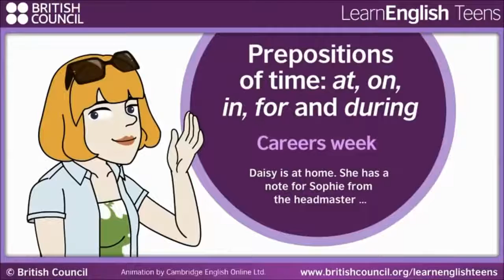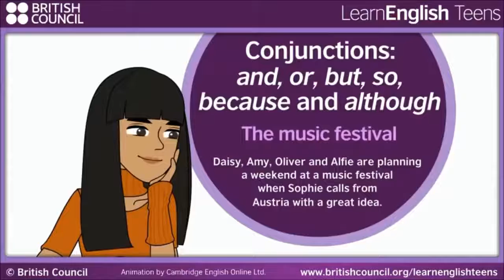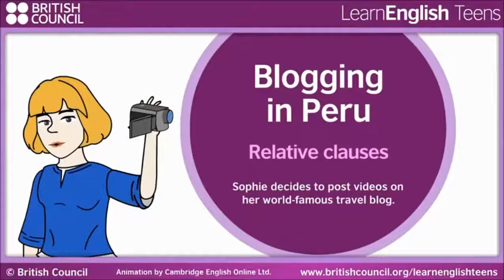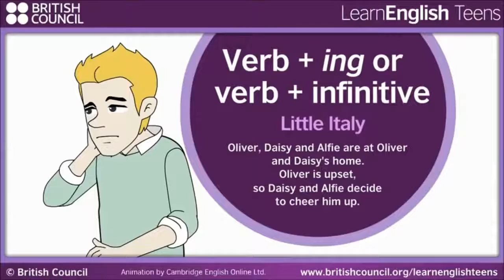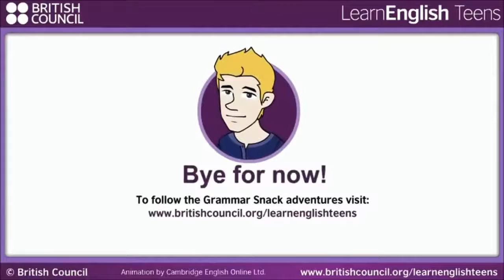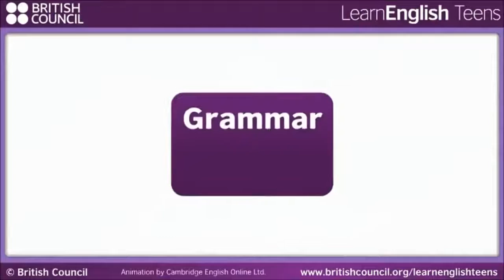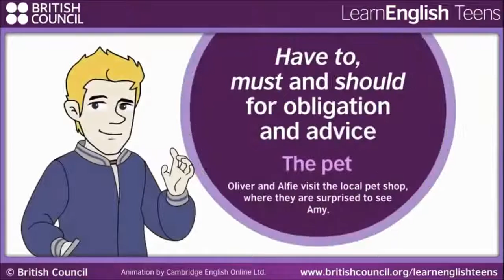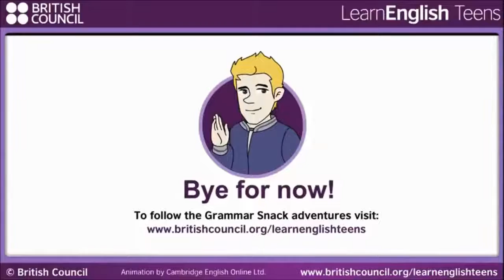E4C Học ngữ pháp - Nghe nói - Eng sub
E4C playlists - English for Communication

Tuyển tập các video về giao tiếp Tiếng Anh. Hi vọng giúp ích các bạn học TA tốt hơn.